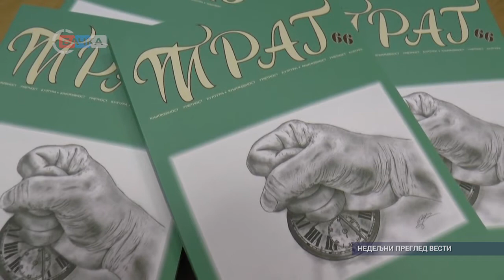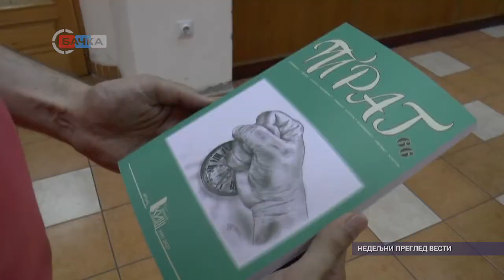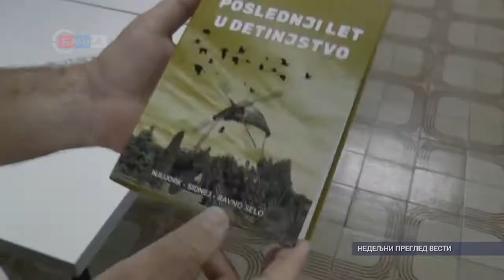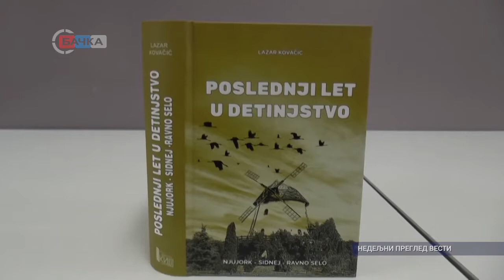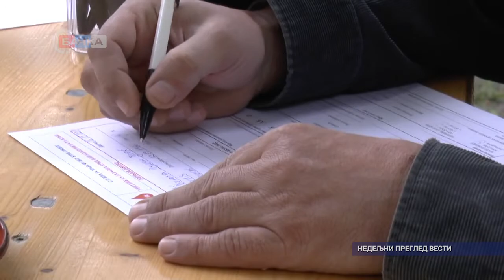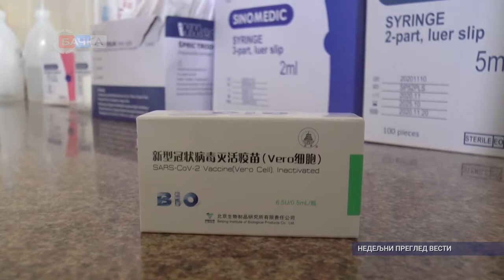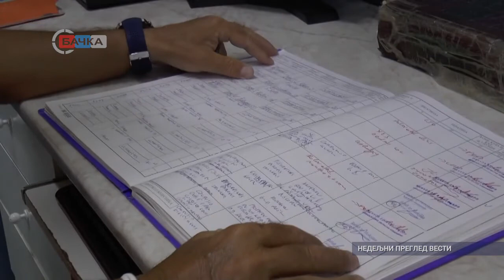Nedeljni pregled vesti 10 07 2021